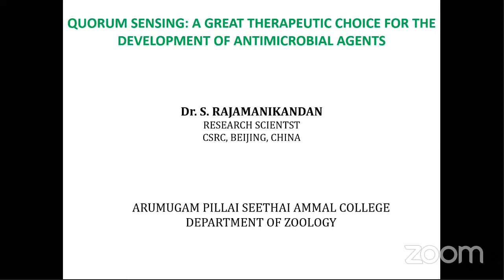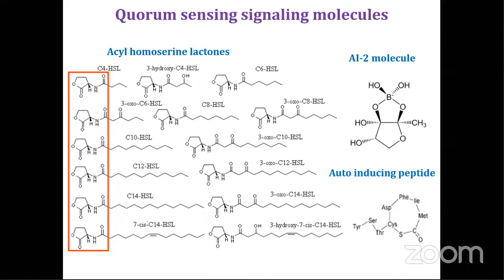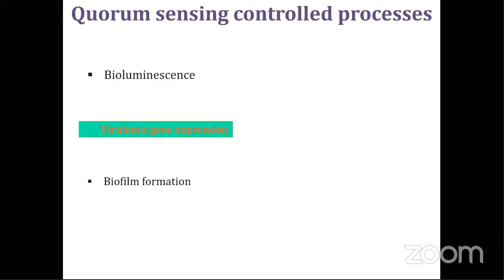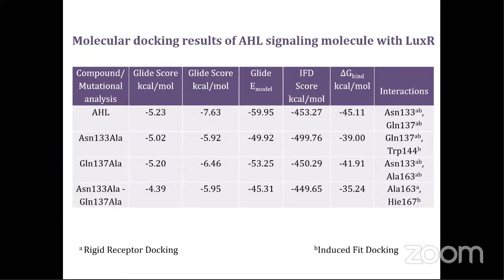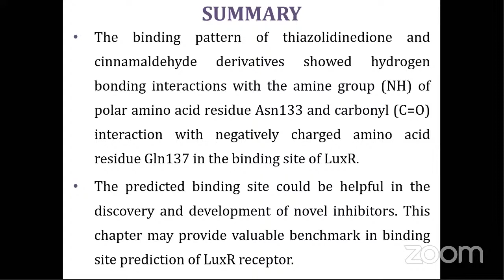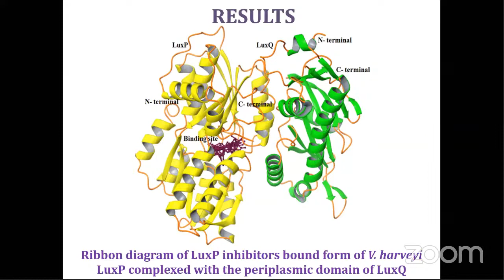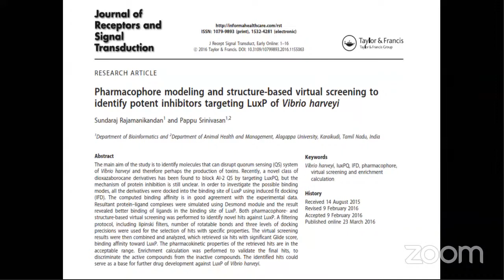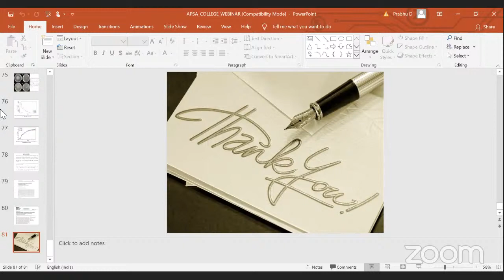Zoology Webinar Series Day 1:Quorum Sensing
Organised By:
Department of Zoology
Arumugam Pillai Seethai Ammal College
Tiruppattur-630211
Speaker:
Dr.Rajamanikandan Sundarraj
Research Scientist ,
Beijing Computational Science
Research Center,
Beijing,China.
IT Solutions & Technical Coordination
Mr.V.ANANTHA KRISHNAN,
HOD,
Department of Information Technology
Tiruppattur-630211